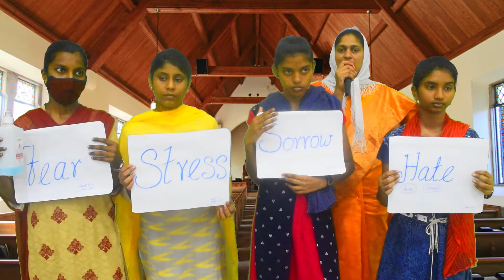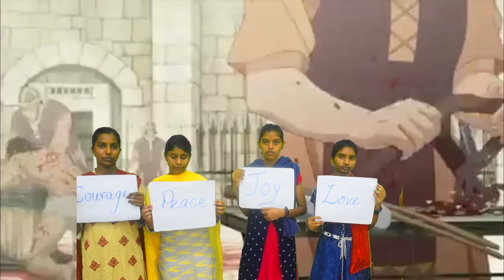CG VBS 2021,STORY TIME -6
இயேசுவின் மகிமை ஊழியம் ( PastorStalin )